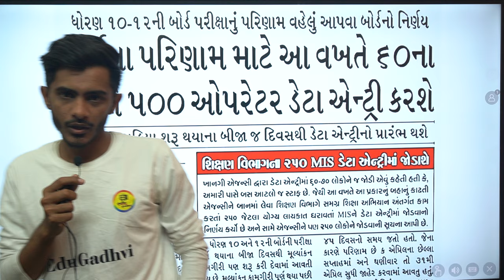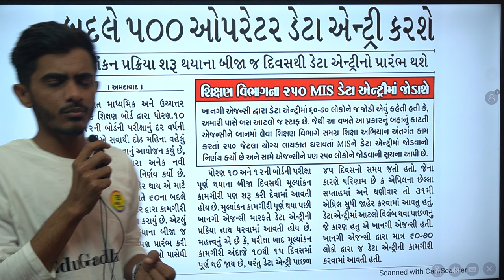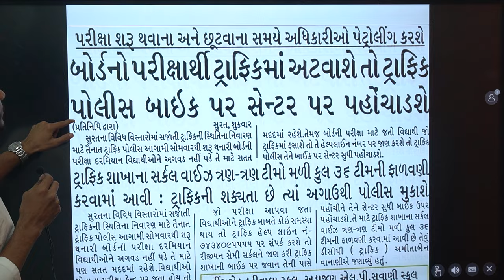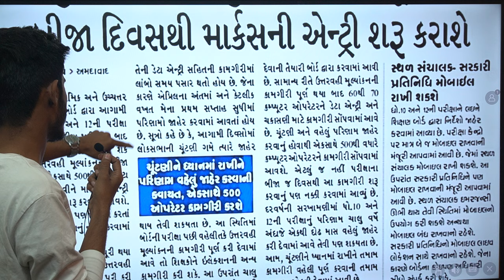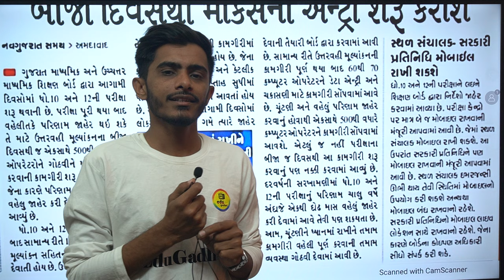Gujarat Board Exam 2024 | Big Breaking News | Std 10 | Std 12 | boardexam2024 gsheb gseb Result